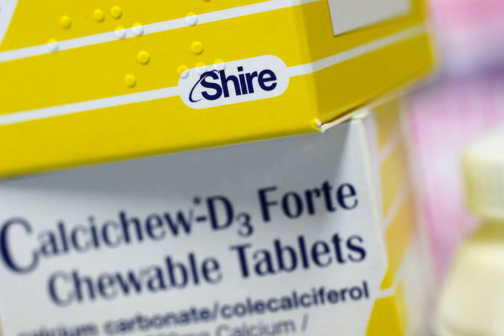Shire willing to back $64 billion Takeda bid, market signals doubts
Rare disease specialist Shire said on Wednesday it was willing to recommend a sweetened $64 billion offer from Japan's Takeda Pharmaceutical Co to shareholders, in what would be the biggest acquisition of a drug company this year.